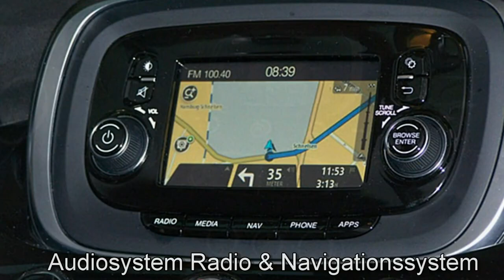Fiat 500X CITY LOOK Lounge 4x2 0P388645 Cinema Schwarz 2015 Motor Village Hamburg jetzt Stell.